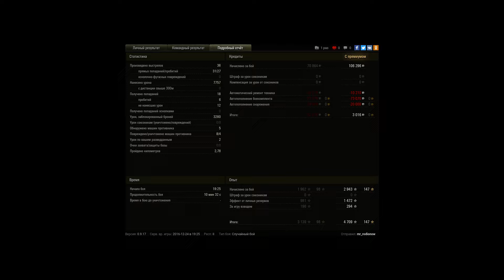Emil I, Ласвилль, Стандартный бой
Игрок: mr_rodionow [V-W0T]